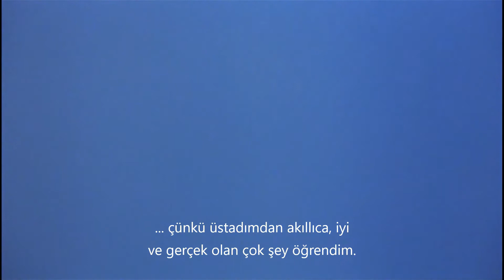The Name of the Rose (1986)/Jean-Jacques Annaud